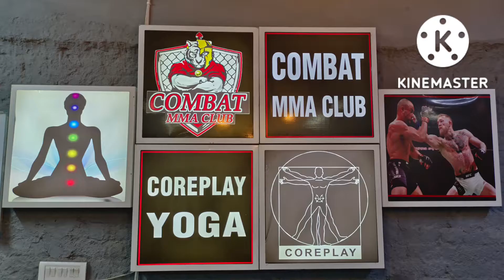Combat Inter club